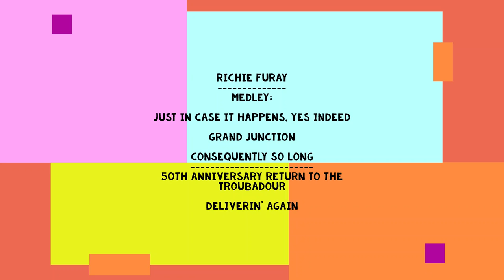Richie Furay /Just In Case It Happens/ Grand Junction / Consequently So Long (Official Music Video)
Richie Furay returned to the Troubadour in November 2018, 50 years after Poco debuted in November 1968 at this historic venue.  Richie performed the Poco DeLIVErin’ album in its entirety commemorating the 50 year celebration of the band.
Here’s the second MEDLEY from DeLIVErin' recreated by the Richie Furay Band.
The original Poco DeLIVErin’ was released in January 1971, and 50 years later Richie Furay is Still Deliverin' with the release the 50th Anniversary Return To The Troubadour.